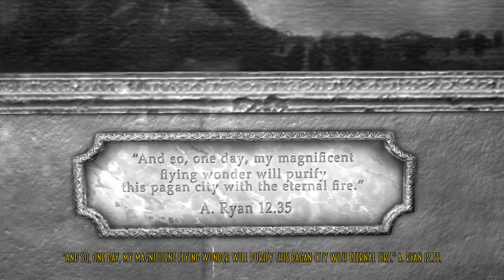Blues and Bullets part 2